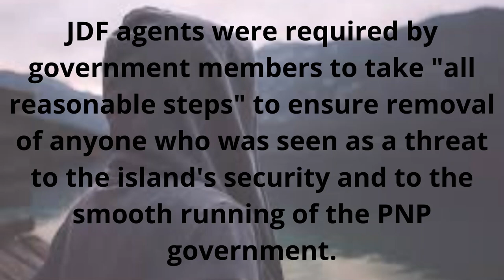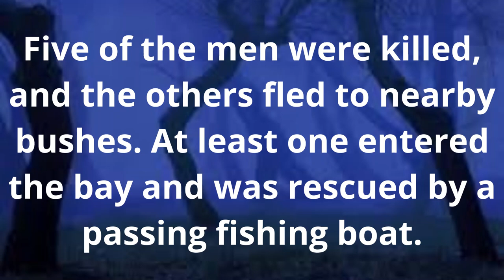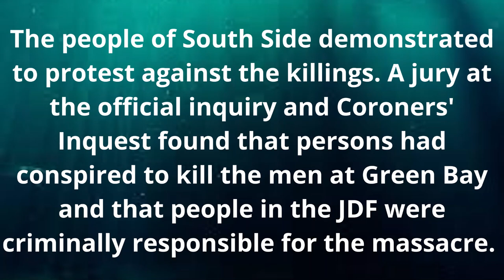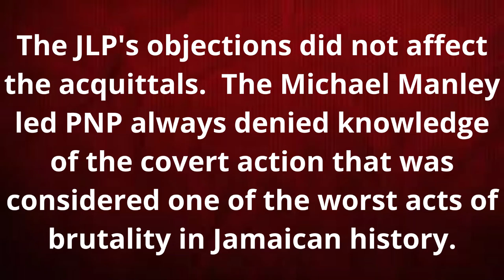Green Bay Massacre - Men Without Conscience | Ole Time Jamaica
The Green Bay Massacre on January 5th, 1978 depicts a sad time in Jamaica's history when unsuspecting men were convinced by JDF agents into thinking they would be getting jobs but lured instead into a death trap. Some of the original men who were supposed to go that night bowed out for whatever reasons not knowing that following their gut feelings saved their lives. Others who were never intended to be among the 14 took their place and a couple of those poor souls lost their lives. This is considered one of the worst acts in Jamaica's history that took place under ruthless PNP politicians and JDF leadership during the 1970s.